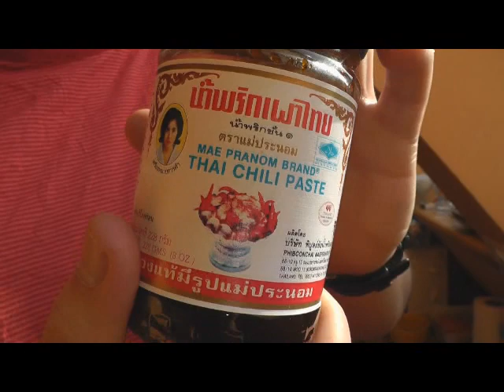Tajska zupa kurczak kokos - Dziki Chili Live Large Style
Boska zupa tajska moja interpretacja serdecznie zapraszam, fejson czeka sory że nie ma fotasa